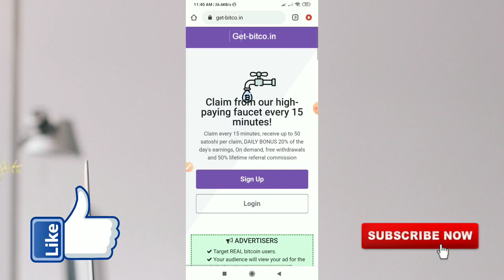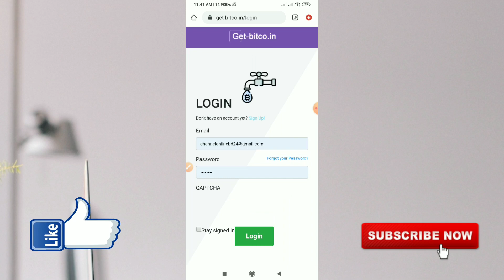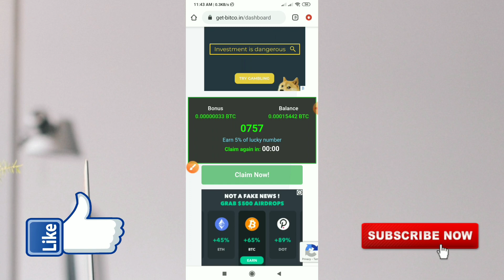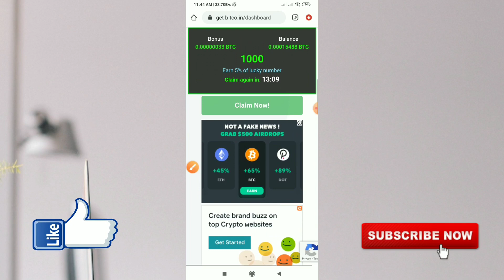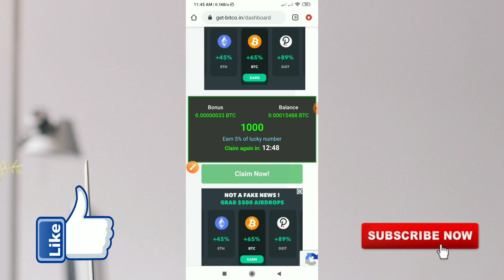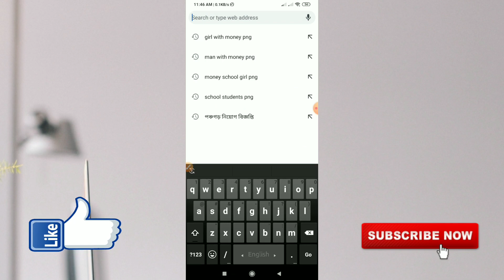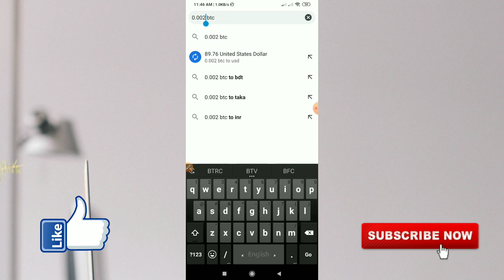Earn Money Online Easy At Home | Work from Home 2021 | Online income bangla tutorial 2021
Best Earning Website 2021 | Work from Home 2021 | Online income bangla tutorial 2021

earn money online,taka income apps,Earn Money From Smartphone,mobile earning app, trusted earning app, daily earning app, make money online,online income bd, online income bd payment bkash, online income bangladesh, online income app bd, online income bd 2021, bd online income,কিভাবে মোবাইল ফোন দিয়ে টাকা আয় করব,কিভাবে মোবাইল দিয়ে টাকা আয় করা যায়,ইনকাম অ্যাপ,অনলাইনে আয় বিকাশে পেমেন্ট ২০২১,মোবাইলে টাকা আয়ের সহজ উপায়,মোবাইল দিয়ে টাকা আয় বিকাশে পেমেন্ট 2021,মোবাইল দিয়ে টাকা আয় করুন 2021,android apps দিয়ে টাকা আয়,অনলাইন থেকে আয় করার উপায় freelancing,টাকা ইনকাম apps,android apps দিয়ে টাকা আয়,কিভাবে মোবাইল দিয়ে টাকা ইনকাম করা যায়,অনলাইন ইনকাম,বাংলাদেশি ইনকাম অ্যাপ পেমেন্ট বিকাশ,অনলাইন ইনকাম ২০২১,part time jobs for students, good income for work from home, best ways to make money